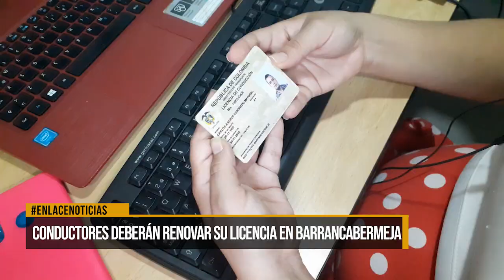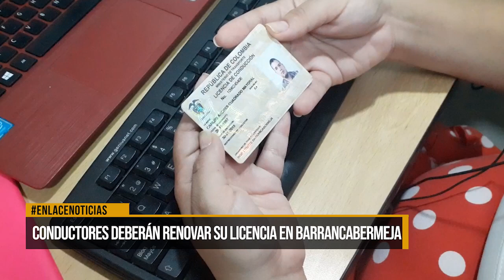CONDUCTORES RENOVAR LICENCIA DE CONDUCCION